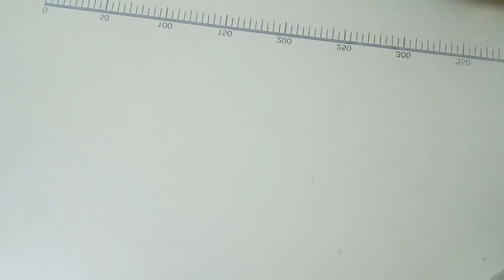Day 12/Magical skin whitening face pack/ world's best skin whitening face pack just 15 minutes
Hey guys

Day 12
30 days skin whitening challenge video

Magical skin whitener  face pack get spotless  clean clear skin and glowing & brightening skin just 15 minutes this face pack lighten your skin naturally

Try this face pack at home it is very very effective for skin it's help to get spotless clean clear glowing & bright skin naturally

Try this face pack good results 👌

_naughty.princess14